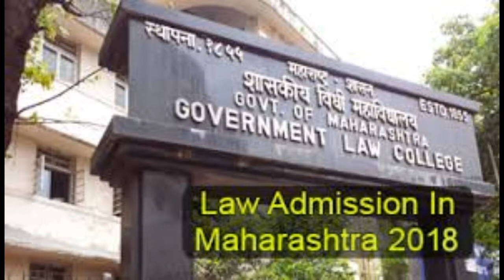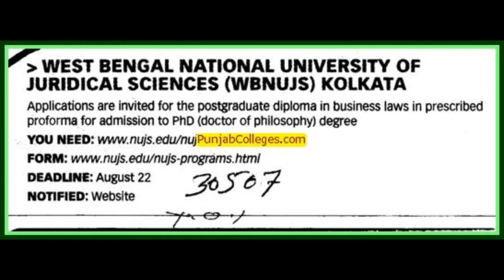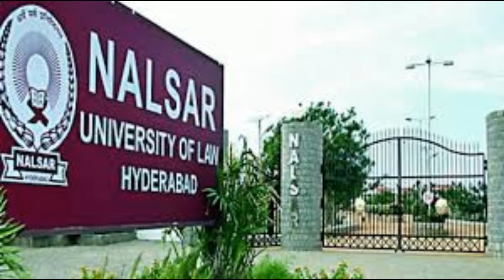Top Ten Law Colleges in INDIA